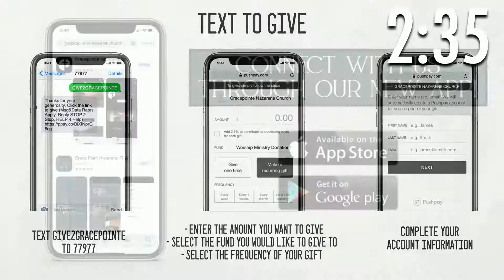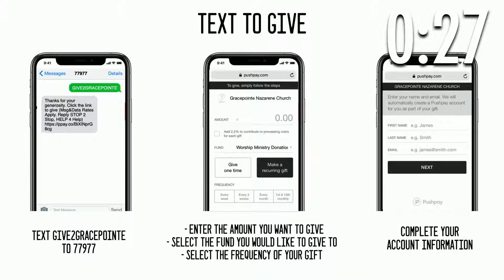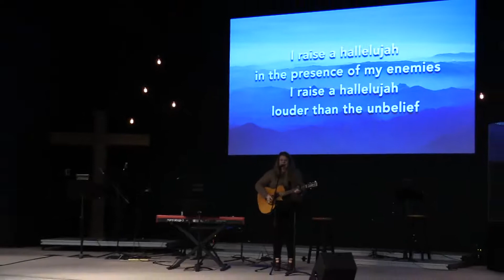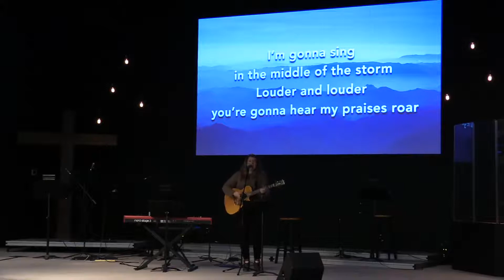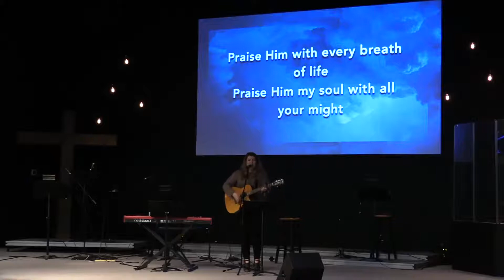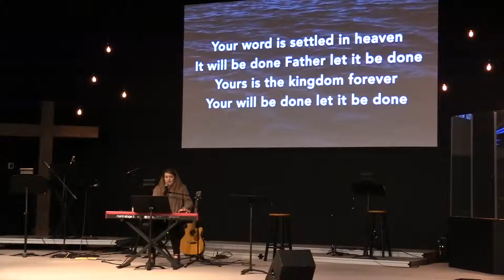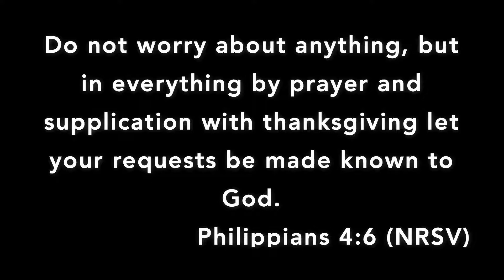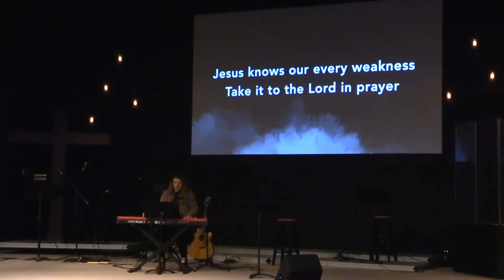Jan. 10th, 2021